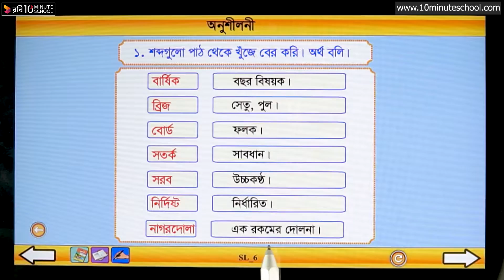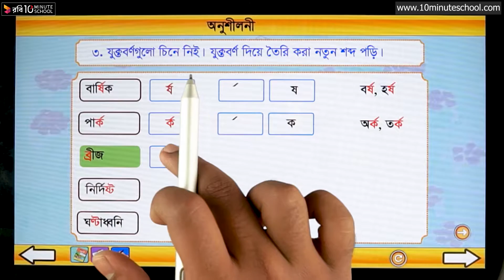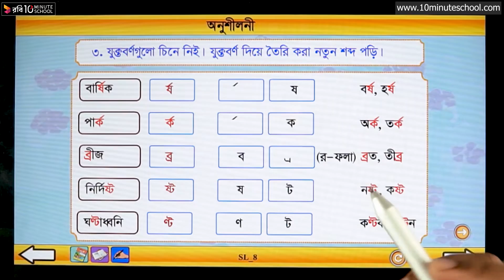২১.০৬. অধ্যায় ২১ : নিরাপদে চলাচল- অনুশীলনী (পার্ট ০১) [Class 3]